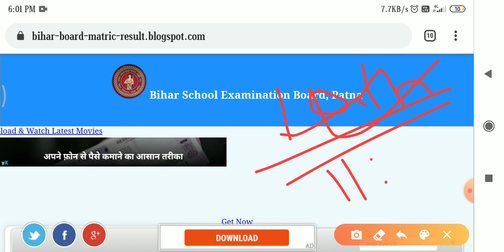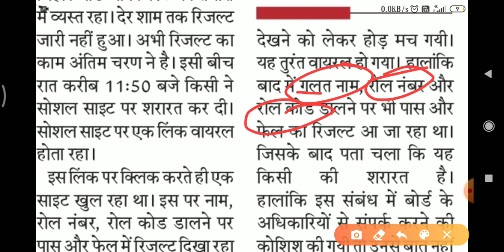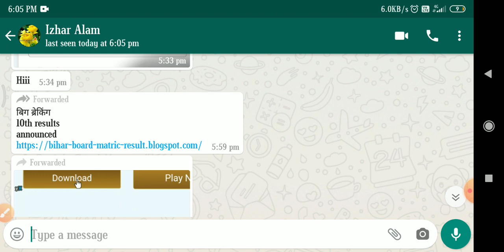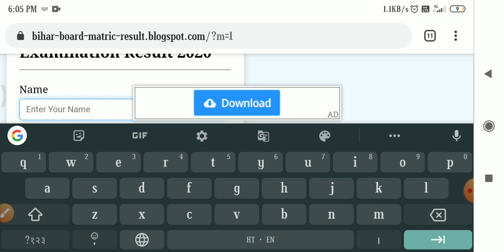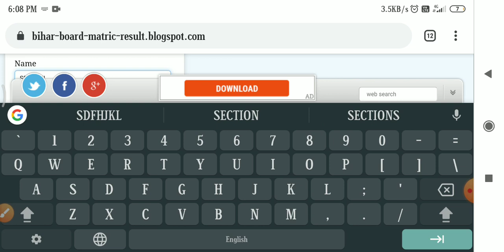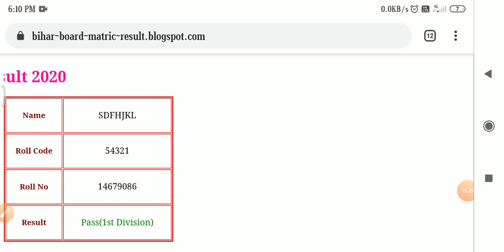बिहार बोर्ड 10 वी रिजल्ट 2020 आ गया । बिहार बोर्ड मैट्रिक रिजल्ट फेक । Bihar BOARD 10th result 2020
Namskar dosto,

Bihar board 10 result fake hai is par chhatr pareshan na ho abhi offocial koi bhi ghoshna nahi kiya gya hai ki result published kiya gya hai.

बिहार बोर्ड 10 th रिजल्ट आज होगा घोषित इतना बजे बोर्ड ने खुद किया घोषणा जल्दी देखे

bihar board result 2020 class,
10th bihar result 2020,
10th result 2020,
bseb matric result 2020,
matric result kab aayega today news,
10th bseb,bihar board matric result 2020 kab aayega,
bihar 10th result kab aayega 2020,
bihar board result today,